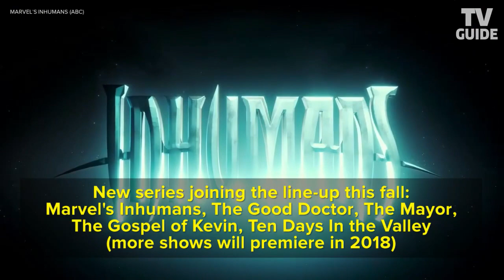Here's ABC's 2017-2018 Fall Schedule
See where your favorite shows will air next season